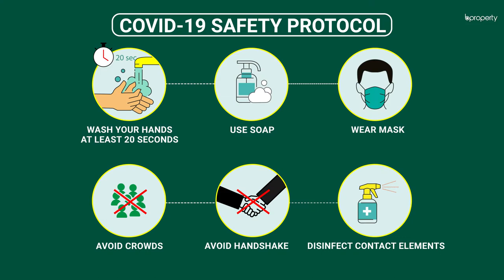Wonderful 6,700 Sq. Ft. Office in East Nasirabad | Commercial Space for Rent in Chattogram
East Nasirabad can be called one of the best places to work in when it comes to Chattogram. The space within this office is standard and will allow you to work comfortably. If you set it up well, you can save up on the capacity that has been provided and utilize that to move around at ease or even create a small recreational corner. This is an open floor and designed to deliver a corporate outlook with a homely appeal. for more info or call